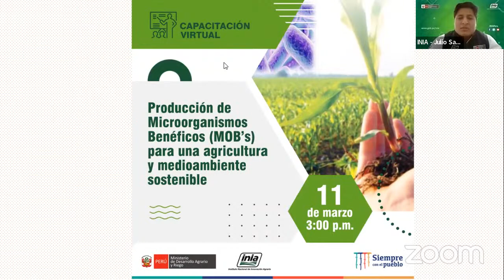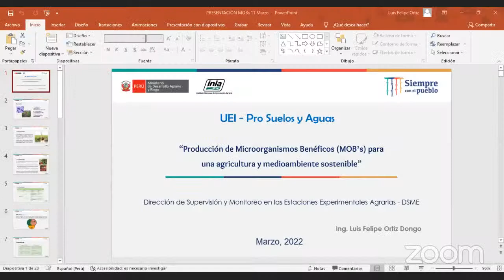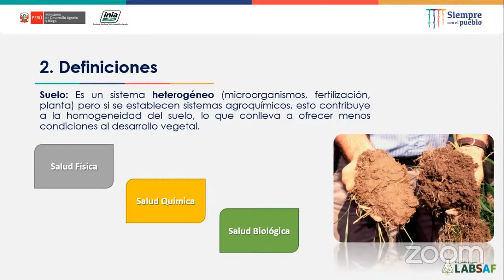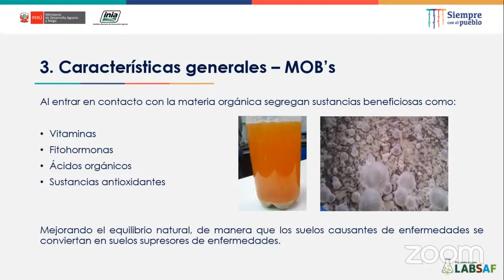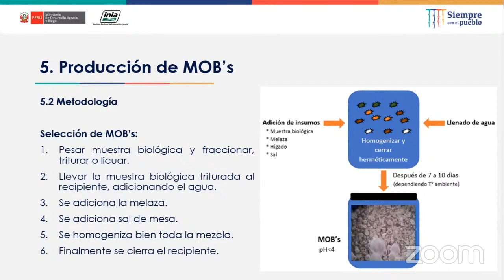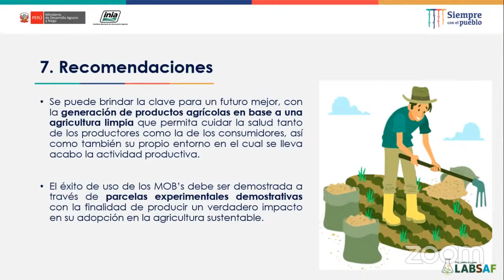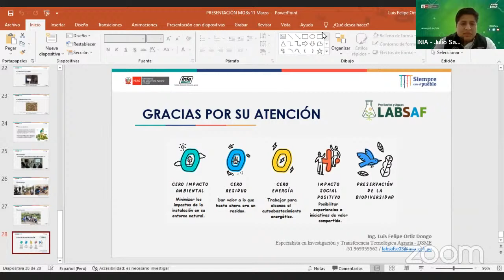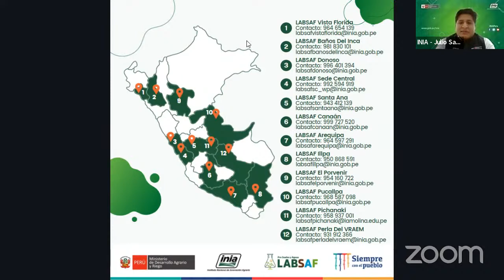Producción de Microorganismos Benéficos (MOB’s) para una agricultura y medioambiente sostenible